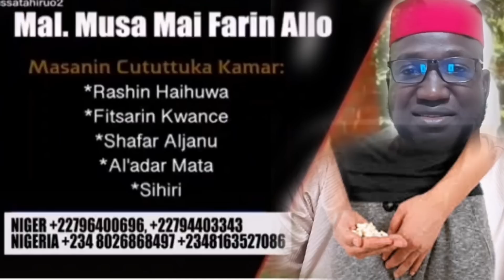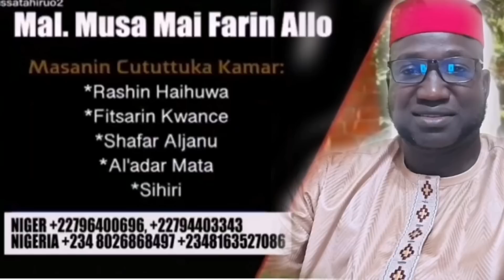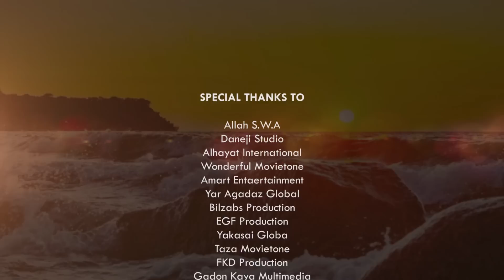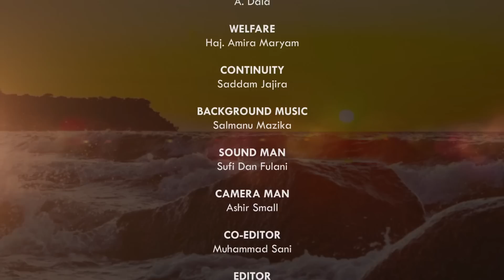DAN WAYE ? EPISODE 12 LATEST HAUSA SERIES ( SEASON 1) 2022